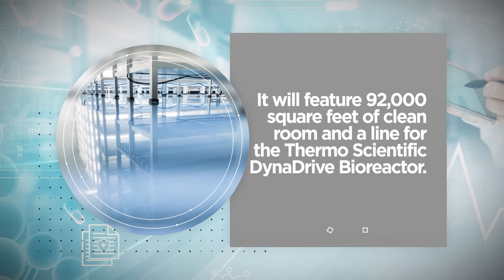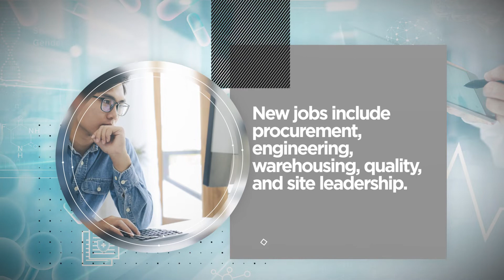Thermo Fisher Opens Largest Single-Use Technology Manufacturing Site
Thermo Fisher Scientific Inc. opened the company’s largest single-use technology manufacturing site.
The 400,000-square-foot site cost $105 million and is located in Lebanon, Tennessee.
It will feature 92,000 square feet of clean room and a line for the Thermo Scientific DynaDrive Bioreactor.
The investment will help meet demand for bioprocessing materials used to develop vaccines and therapies.
A press release stated that the location would manufacture customizable, single-use BioProcess Containers and fluid transfer assembly systems.
Some 1,400 jobs will be added to the already 300 employed at the factory.
New jobs include procurement, engineering, warehousing, quality, and site leadership.
The Lebanon factory is a chapter in Thermo Fisher’s $650 million multi-year investment to bolster bioprocessing production capabilities.